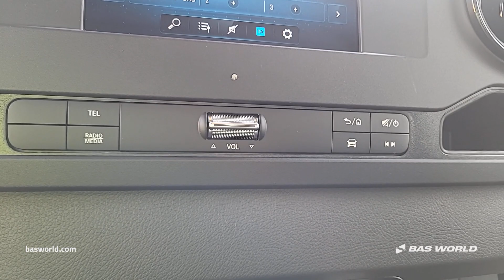70230450 Mercedes Sprinter